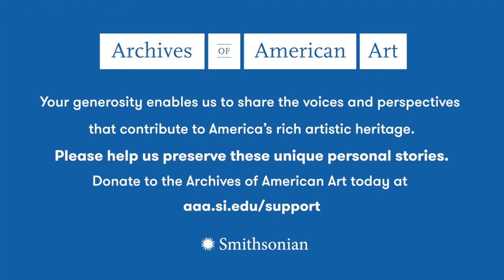Nabil Mousa, Pandemic Oral History Project, Archives of American Art, 2020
An interview with Nabil Mousa conducted 2020 August 17, by Benjamin Gillespie, for the Archives of American Art's Pandemic Oral History Project at Mousa's home in Seattle, Washington.